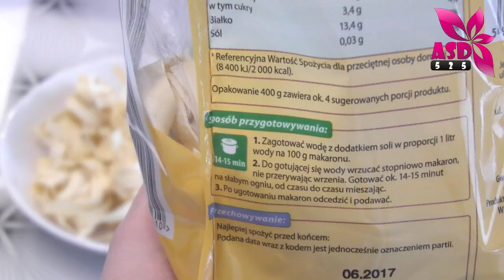Walentynkowe danie na romantyczną kolację - Tagliatelle z sosem Sweet Chilli i kurczakiem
Dziś zachęcam Was do przygotowania romantycznej kolacji z okazji zbliżających się Walentynek :) Oczywiście to danie nada się również na różne inne okazje :) Jest to danie zarówno słodkie jak i ostre, które pobudzi zmysły nie tylko smakowe :)
Zachęcam Was do odwiedzenia kanału Magdalenkowe Frykasy gdzie znajdziecie przepisy na każdą okazję zaś w najnowszym filmie Magda pokazuje jak przygotować walentynkowy tort, który uwieńczy ten wyjątkowy czas :)

Jeśli jednak macie ochotę na zupełnie inny deser to zapraszam na kanał Atelier Smaku gdzie Jola i Mirek z cudownych składników przygotowują wyjątkowe i zdrowe dania, które zainspirują każdego!

Link do walentynkowego filmu Joli i Mirka pt.: "Gorąca czekolada z karobem i morwą"

Cóż więcej chcieć! Walentynki z takimi smakołykami na pewno zapamiętacie na dłużej :)

PAMIĘTAJCIE!
Filmy na kanale asd525 w każdą ŚRODĘ i NIEDZIELĘ
zaś na kanale OKIEM MATKI w każdy PIĄTEK! Pamiętaj o subskrypcji moich kanałów :)
Miłego oglądania :)

Mam nadzieję, że film okazał się przydatny :) Zachęcam do kciukowania i wypowiadania się na temat poruszony  w filmie :)

oraz na profile FB:
asd525makeup:

Grażyna